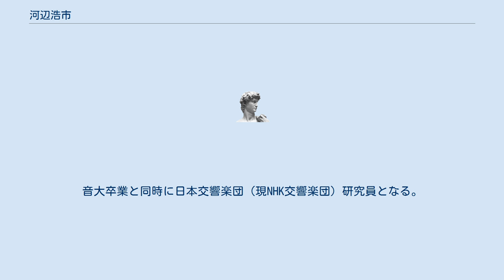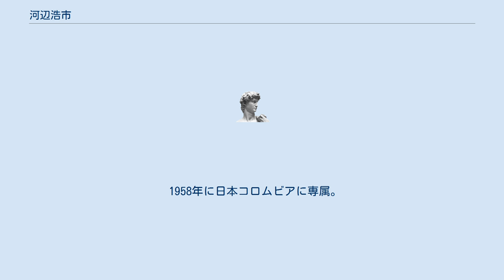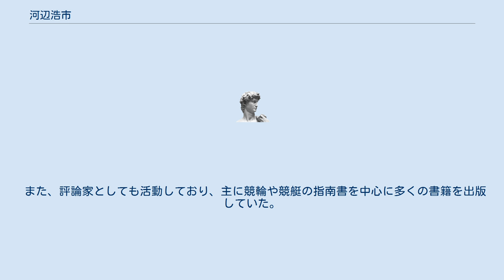河辺浩市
河辺 浩市（かわべ こういち、1927年5月3日 - 2014年9月3日）は、日本の作曲家・編曲家、トロンボーン奏者、評論家。
「河辺公一」と表記される事も多い。
 1949年東京音楽学校（現東京芸術大学）卒業。
作曲を橋本國彦、紙恭輔に師事。
1951年同研究科卒業。
作曲家の黛敏郎は同窓であり、その出世作「10楽器のためのディヴェルティスマン」初演には「石辻桂一」名義で加わっていた。
音大卒業と同時に日本交響楽団（現NHK交響楽団）研究員となる。
 ジャズトロンボーン奏者としても著名であり、晩年まで演奏活動を行っていた。
戦後直後、占領軍専用劇場「アーニー・パイル」の楽団に所属していた。
楽団には作・編曲家の岩井直溥（トランペット）やサックス奏者の阪口新、作曲家の早川博二（トランペット）など著名な作曲家やプレーヤーが所属していた。
また、学生時代には1年先輩の岩井直溥（ホルン）、2年先輩の芥川也寸志（テナーサックス）と演奏していた。
また、初代ブルーコーツにも所属していた。
 1958年に日本コロムビアに専属。
河辺公一名義で数多くの映画音楽を手掛ける。
 1973年に吹奏楽曲「行進曲『青空に希望して』」がJBA作曲賞を受賞（河辺公一名義）。
1974年に全日本吹奏楽コンクール課題曲に「高度な技術への指標」が公募入選で選ばれる（河辺公一名義）。
1975年にも全日本吹奏楽コンクール課題曲に「シンフォニック・ポップスへの指標」が公募入選（河辺浩市名義）、「阿波踊考」が下谷賞の佳作に選ばれた（河辺公一名義）。
1976年も「ベースボール・マーチ」が下谷賞の佳作に選ばれる（河辺浩市名義）。
また、1973年、74年には、河辺公一名義で吹奏楽の定番シリーズニュー・サウンズ・イン・ブラスの編曲者を務めていた。
 また、評論家としても活動しており、主に競輪や競艇の指南書を中心に多くの書籍を出版していた。
 2014年9月3日死去。
87歳没。